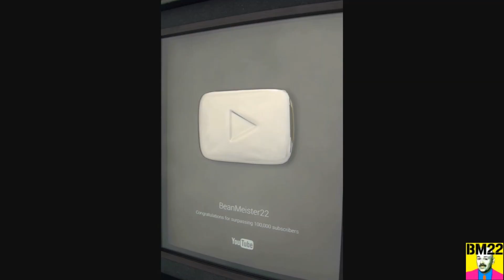Camel Spider Back from The Dead; The Fourth Day (30 Minutes Compressed to 5 Minutes)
We thought she was dead for the last 5 and a half months!

From Wiki: Solifugae is an order of animals in the class Arachnida known variously as camel spiders, wind scorpions, sun spiders, or solifuges. The order includes more than 1,000 described species in about 147 genera. Despite the common names, they are neither true scorpions (order Scorpiones) nor true spiders (order Araneae). Most species of Solifugae live in dry climates and feed opportunistically on ground-dwelling arthropods and other small animals. The largest species grow to a length of 12–15 cm (5–6 in), including legs. A number of urban legends exaggerate the size and speed of the Solifugae, and their potential danger to humans, which is negligible.

Big Car Theft
Audionautix.com